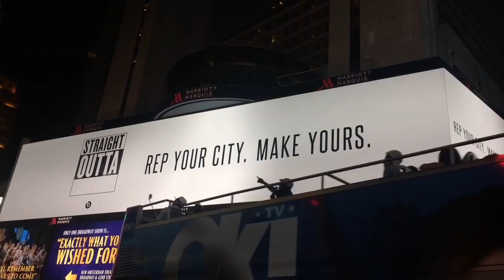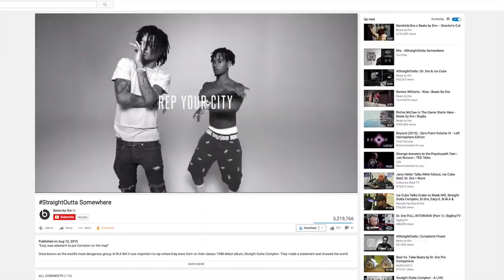Beats Straight Outta | Case Study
In summer 2015, Universal Pictures partnered with Beats to promote Straight Outta Compton, a biopic of Dr. Dre. To connect Beats to the film and celebrate every hometown as a state of mind that shapes identity and art, we launched StraightOuttaSomewhere.com. With its simple UX, visitors could create custom memes to rep their own origins. Artists and athletes from Compton inaugurated the campaign. Other celebrities joined in without any endorsement money.

Results: Within 24 hours, #1 trending topic on Twitter, Instagram, and Facebook 10.8M visits 6.8M unique visitors 7.9M downloads 686K shares from site 263K Instagram posts 314K Twitter posts

Agency: R/GA
Client: Beats By Dr. Dre
Project: Straight Outta